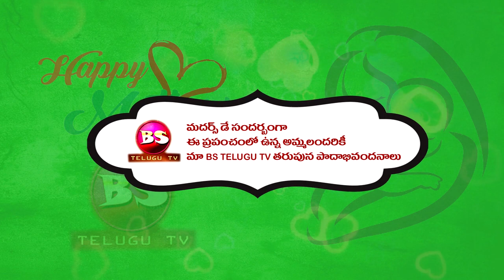HAPPY MOTHERS DAY # BS TELUGU TV